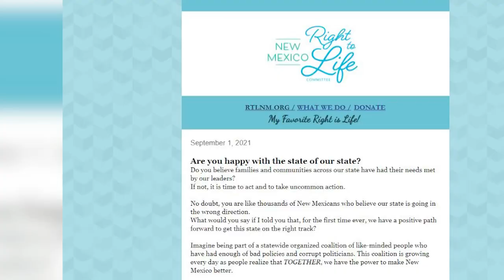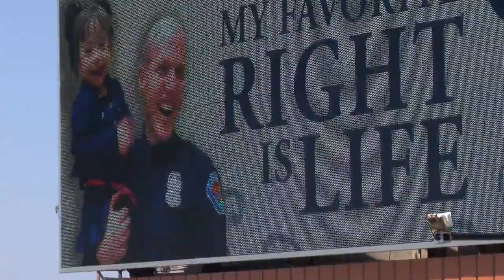Albuquerque billboard sparks controversy